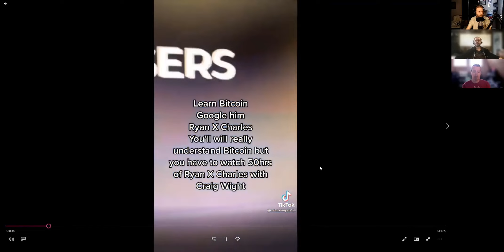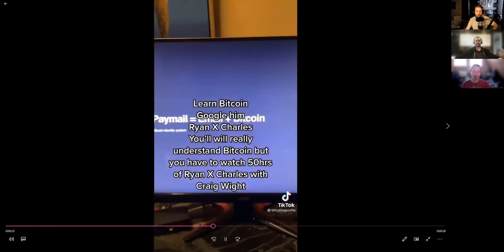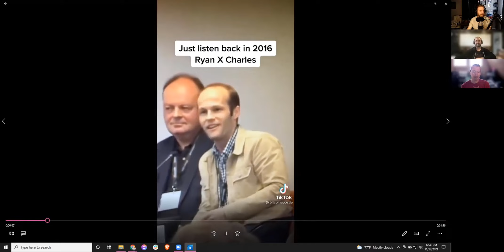Bitcoin Taproot Updates and Proof-of-Work - The Third Coin Podcast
The name of this recording is Bitcoin Taproot Updates and Proof-of-Work - The Third Coin Podcast, at (00:01:11) we get right into it by discussing the new “Taproot” update, why they are doing it, what it means, and why it took so long.

(00:07:52) Next in the discussion, we discuss the privacy, or lack thereof, of Bitcoin and other cryptocurrencies.  We go on to talk about what you need to do if you truly want to have privacy when holding or using crypto.

(00:16:07) After this discussion comes to a close we move to “Proof of Work” and what that means.  This segways into what really happens during “mining” and how it is done.  We talk about “pooling” and the actual power consumption required to mine crypto coins.

(00:29:15)  This segues into a discussion about Evergreen, Binance, Tether, the financial markets, and how or what is linked to the drop of Bitcoin below 60k.

(00:33:23) During a natural stop in the conversation, we take a look at a couple of TikToks to learn how Dan and Grant feel about the opinions presented in them.

(00:35:29) Lastly, we talk about the Blockchain and other possible uses for it including storing data and information.  We discuss layer 1 and layer 2 and what that means to everyday users.

Don't forget to click the "follow” button to get notified about new episodes of this podcast for the number one source of REAL and useable cryptocurrency and blockchain information.

If you prefer to listen to this in podcast format, all of our platforms can be found here:

and

Lewis May - marketer, rally race car owner, and co-driver